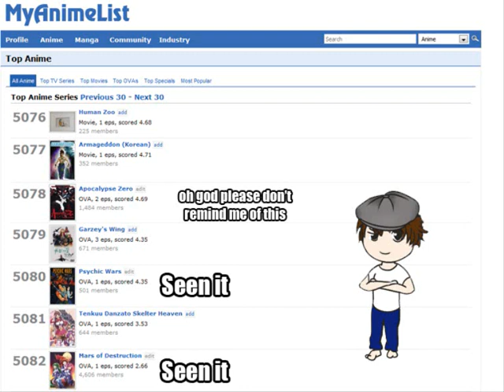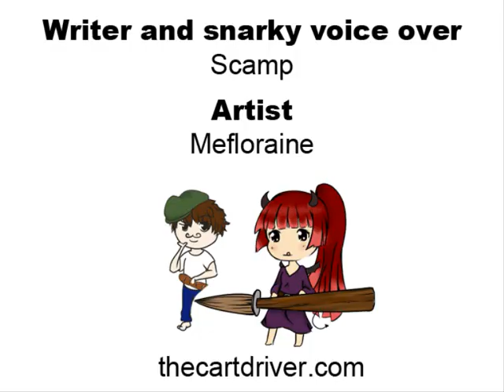Terribad Anime Review - Vampire Wars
Back, after too long a break, with another early 90's OVA you've never heard of.

Anime at 2:05 is Guilty Crown
Anime at 3:49 is Crest of the Stars

And yes, that is my wonderful singing voice at the end